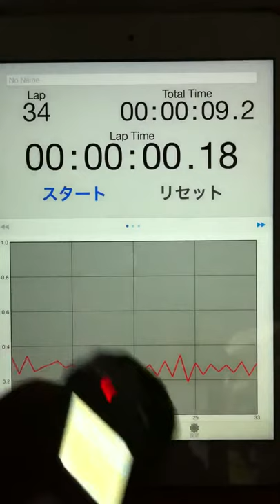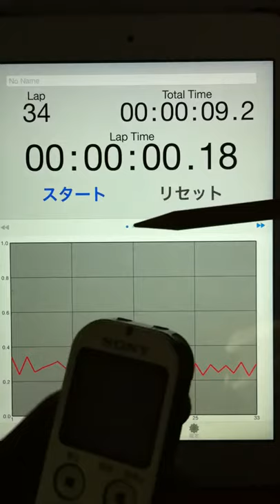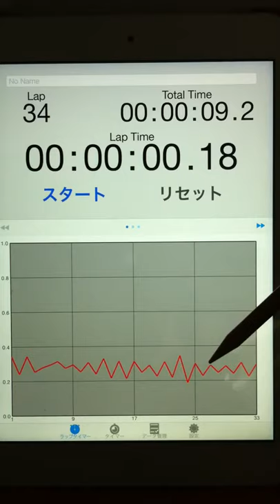2015.03.29 "every morning experiment on timing progression" by Aratori